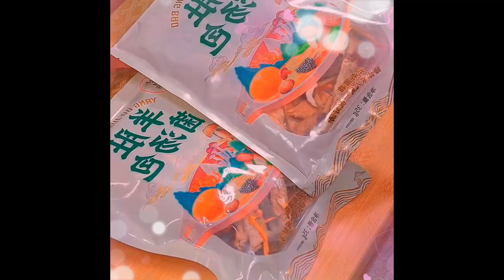You stew the pigeon soup just like I do The aroma is overflowing Foods 1